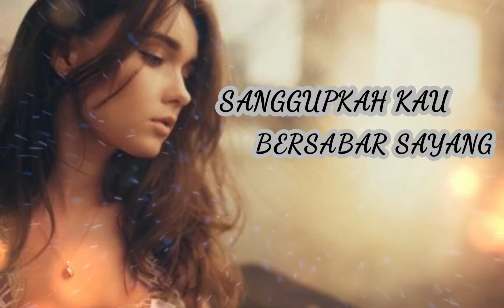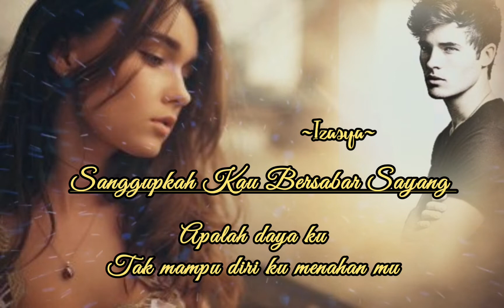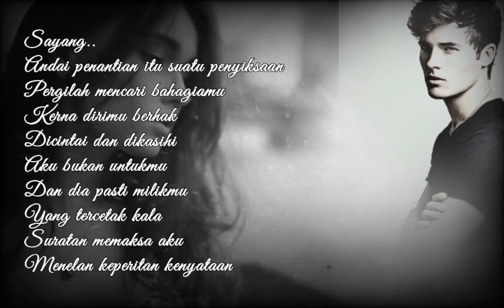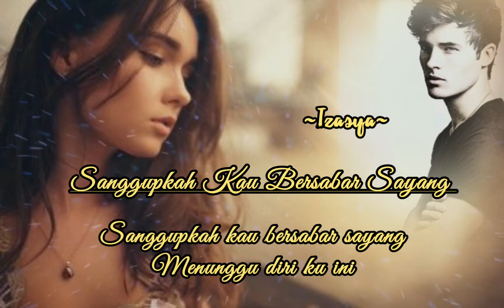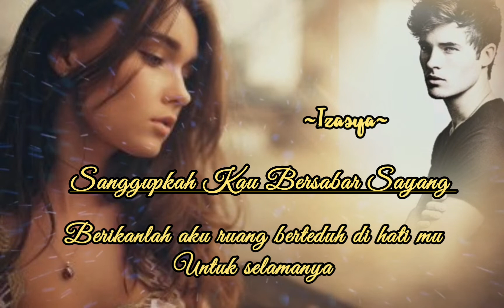Sanggupkah Kau Bersabar Sayang || Scan || Lirik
Sayang..
Andai penantian itu suatu penyiksaan
Pergilah mencari bahagiamu
Kerna dirimu berhak
Dicintai dan dikasihi
Aku bukan untukmu
Dan dia pasti milikmu
Yang tercetak kala
Suratan memaksa aku
Menelan keperitan kenyataan..

~Izasy~